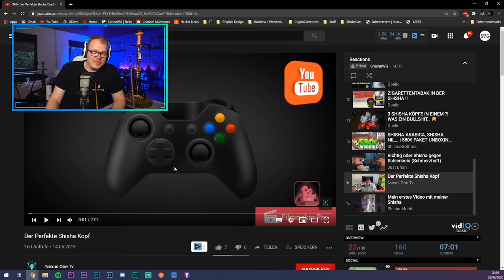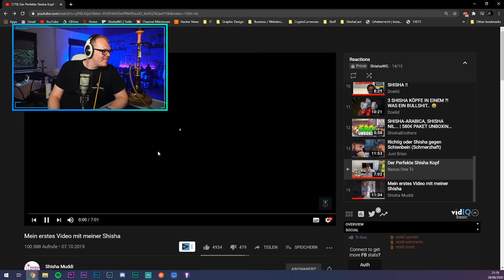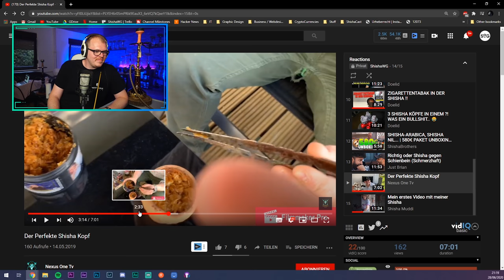ShishaWG REAGIERT auf Nexus "Perfekter" Kopfbau!